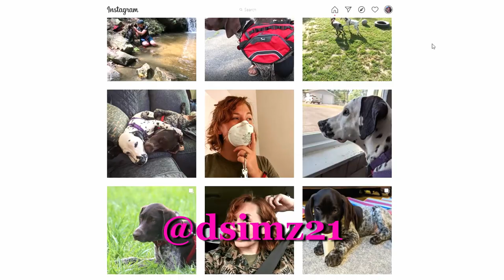Puppies Pulling on the Trail! | German Shorthaired Pointer and Dalmatian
German Shorthaired Pointers and Dalmatians are known for being amazing outdoors dogs. They love to run, hike, and expend some of their seemingly neverending energy. Sometimes though, their energy gets the best of them.

Ben and Stella aren't always the most perfect hiking partners being puppies. It takes time and dedication to training in order for them not to pull you over sometimes. Not only on this hike were they being BAD, but I had to deal with snakes. The problem wasn't that they were there, but that Ben wouldn't let me get pictures of them!

I am dedicated to showing both the good and the bad when it comes to training with these guys. Often times you don't get to see the bad and it can be very frustrating for dog owners who then think something must be wrong with their dog. Not true! Don't be discouraged, keep working, keep training!

Hopefully our walk later goes back to normal walking!